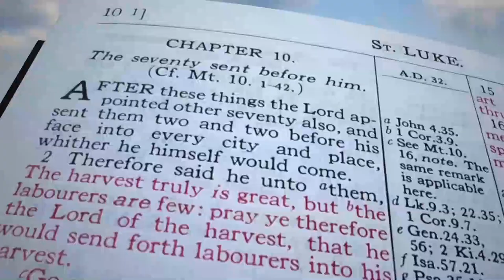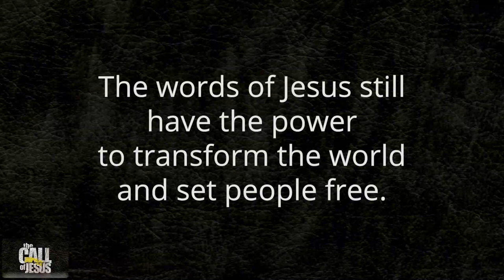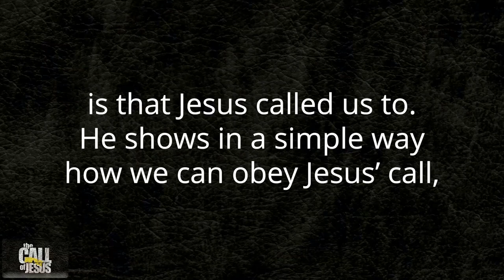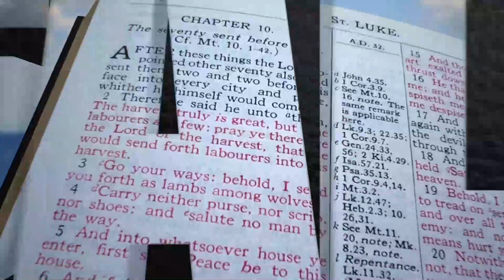ÚVOD - POVOLANIE JEŽIŠA KRISTA (Úvod k novej sérii videí v 26 lekciách)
- Toto povolanie, ak sa rozhodnete ho poslúchnuť, zmení nielen váš život, ale aj životy ľudí okolo vás! - Ježiš vás volá!

Vitajte pri tomto videu ÚVOD k novej série videí, ktorú robím o Ježišovom povolaní. Cirkev, ako ju poznáme dnes, nebude už rovnaká. Je čas na reformáciu! Je čas vrátiť sa do domovov a do jednoduchého, ale mocného života, o ktorom čítame v knihe Skutkov - život, v ktorom sme všetci učeníci a učíme sa chodiť a slúžiť ako Ježiš! Je čas poslúchnuť povolanie, ktoré nám Ježiš dal!

V tomto videu hovorím o svojej novej knihe a nových videách, ktoré robím - sérii, ktorá vám pomôže pochopiť, k čomu nás Ježiš volá. Áno, a to nielen preto, aby ste pochopili, k čomu nás Ježiš volá, ale aby ste ho tiež v tom poslúchli!

V nasledujúcich 26 videách pokryjem jednu kapitolu v každom videu.

Tu sú názvy kapitol:

Kristus, misia a cirkev
Dvanásti a sedemdesiati
Byť dobrou pôdou
Dvaja a dvaja - po dvoch
Vedenie Ducha Svätého
Žatvy je mnoho
Verte, že žatva je pripravená
Pošli robotníkov
Ako baránky medzi vlkmi
Nenoste ani mešca ani kapsy
Nepozdravujte nikoho na ceste
Osoba pokoja
Jedzte a pite, čo dávajú
Neprechádzajte z domu do domu
Stierajte prach
Uzdravujte nemocných a kážte evanjelium
Priblížilo sa k vám kráľovstvo Božie
Kniha apoštolov
Celý príbeh
Ježiš, náš Spasiteľ
Lukáš 10 Svedectvá
Náchádzanie osoby pokoja
Všetci potrebujeme rodinu
Ako rásť
Vážení pastieri a vedúci
Nech Nový život začne

Dúfam, že budete sledovať toto vyučovanie a necháte sa premeniť a aj ľudí okolo vás! Čas je krátky a musíme konať rýchlo! Musíme však tiež urobiť správnu vec - urobiť to, k čomu nás Ježiš povolal!

Po 2 1/2 rokoch je moja kniha konečne tu! A v čase, keď sa svet zbláznil! Náhoda? V ŽIADNOM PRÍPADE! Boh to má pod kontrolou !! A chce, aby sme ako jeho cirkev boli pripravení na to, čo na nás čaká, a aby sme zožali úrodu!

Je čas pochopiť, že nemusíte stáť na nejakej pódiu v Afrike alebo za kazateľnicou v cirkvi, aby ste slúžili Ježišovi! Je čas pochopiť, že váš domov je vaša cirkev ... vaša kuchyňa je vaše pódium ... vaňa je miestom, kde sa ľudia môžu pokrstiť! Svet sa mení a rovnako aj cirkev ... Cirkev, ako vieme, v budúcnosti nikdy nebude v takej forme ako ju poznáme dnes Na mnohých miestach sme už svedkami uzatvárania veľkých stretnutí a ľudia sa môžu stretávať iba v malých skupinách ...

Úroda je pripravená a je čas, aby sme sa prebudili a začali žiť život, ku ktorému nás všetkých Ježiš povolal!

Knihu môžete získať na webe Amazon a na našej webovej stránke

Ak na knihu nemáte peniaze, pošlite nám e-mail a my vám pomôžeme s kódom. Je pre každého, dokonca aj pre tých, ktorí nemajú peniaze!

Text na zadnej strane knihy je nasledujúci:

„Ježišove slová majú stále moc zmeniť svet a oslobodiť ľudí. Bohužiaľ, problém, ktorý sme videli v posledných 2000 rokoch, je, že náboženstvo a tradície ľudí pomaly ťahali ľudí ďaleko od jednoduchej pravdy a pôvodného Ježišovho povolania.

Povolanie Ježiša Krista od Torbena Søndergaarda je silnou pripomienkou jednoduchého, ale mocného a premieňajúceho povolania, ktoré Ježiš dal všetkým.

Prostredníctvom Ježišových slov v Lukášovej kapitole 10, Torben prináša objasnenie a zjavenie toho, k čomu nás vlastne Ježiš povolal. Jednoduchým spôsobom ukazuje, ako môžeme poslúchnuť Ježišovo povolanie, a zažiť to isté ovocie, aké videla cirkev v čase prvých učeníkov. Úroda je pripravená, ale robotníkov je málo. Toto povolanie, ak sa rozhodnete ho poslúchnuť, zmení nielen váš život, ale aj životy ľudí vo vašom okolí! Ježiš vás volá! Prijmete Jeho povolanie?“

Prosím, zdieľajte toto video! Zdieľajte správy a pozrime sa na obnovu cirkvi ako nikdy predtým!

Amazon - ebook:

Amazon - tlačená kniha

Keď si knihu prečítate, napíšte recenziu na Amazon! 🙂

Boh ti žehnaj!

Torben Søndergaard